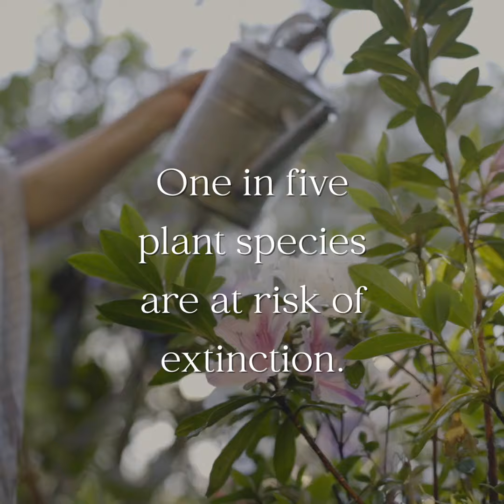Homecoming - Age of Change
Advertisement feature presented by Reckitt, as part of the Age of Change series presented by the WWF and content partners.

Every autumn, Nana Rosa waits for Monarch butterflies to return to their winter home after an epic 2,800-mile migration from the North.